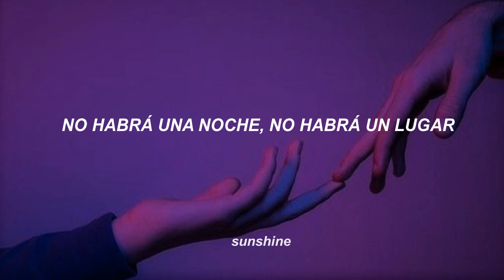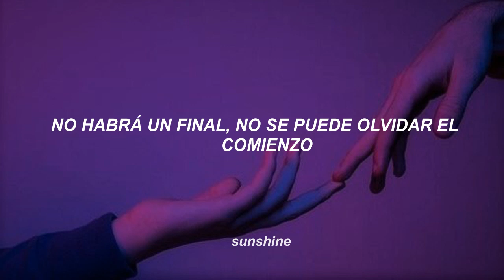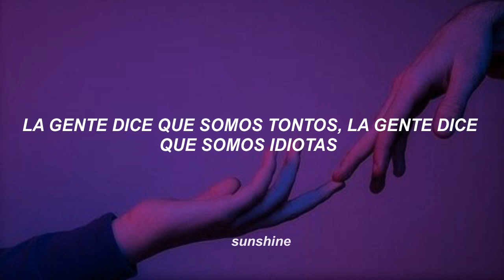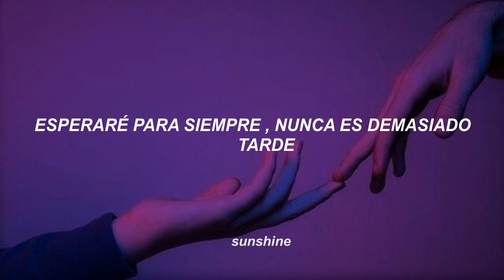I'll Wait - Kygo & Sasha Sloan || Subtitulado Español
Traducción de I'll Wait - Kygo & Sasha Sloan

LYRICS

And when I put 'em on
The feeling never fades out my body
I hope you're thinkin' of me (Mmm)
Where I don't see your face in somebody (Mmm)

People say we're fools, people say we're dumb
We don't know what we're doin', they say we're too young

16th of September, lyin' in my bed

I'll wait

I'll wait

16th of September, lyin' in my bed

I'll wait

16th of September, lyin' in my bed
I'll wait